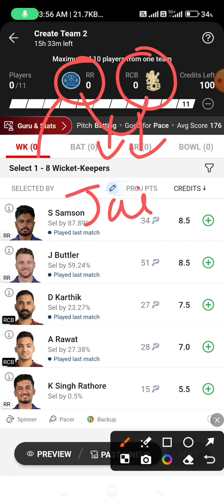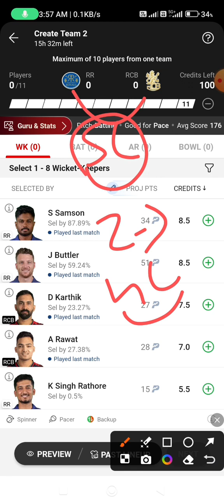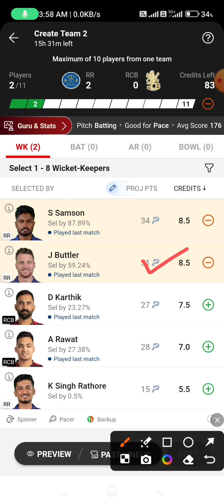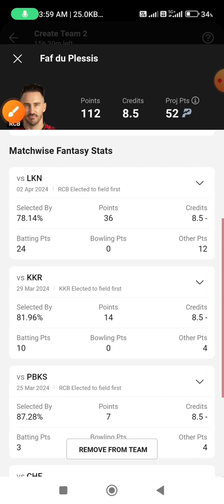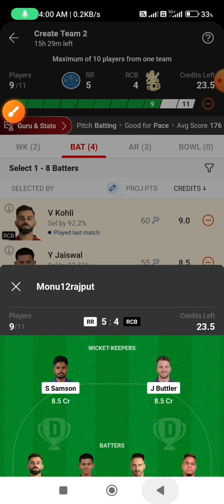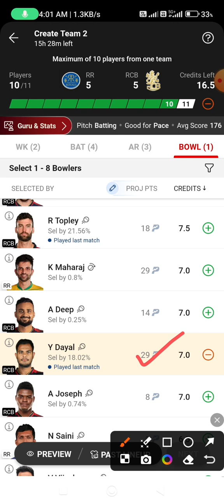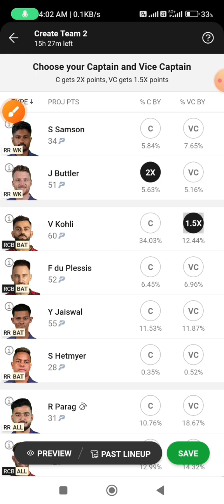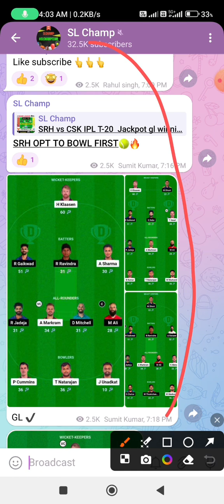RR vs RCB Dream11 Prediction | Rajasthan Royals vs Royal Challengers Bengaluru Dream11 Team Today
2. The Prediction shown in the videos are my thoughts and thinking based on my experience and you are not force to adapt the same and you are free to predict your own

Video including 👇🔥🤩❤️💯🏆.

RR vs RCB Dream11 Prediction ! Rajasthan Royals vs Royal Challengers Bengaluru Dream11 Team
rr vs blr dream11 team
rr vs rcb d11 team
rr vs rcb pich report today
rcb vs rr dream11 team
rr vs rcb prediction today
rr vs rcb match prediction
anurag dwivedi
rcb vs rr dream11 prediction
rr vs blr dream11 team today
rr vs rcb dream 11 team
fantasy cricket guru
rr vs rcb dream11 today match
addaguru
rr vs blr dream11 team prediction
perfect win
fantasy buzz
rr vs blr dream 11
rr vs blr dream11 today
rr vs rcb dream 11
blr vs rr dream11
rcb vs rr dr cricpoint
rr vs blr dream11
rcb vs rr dream11 team prediction
blr vs rr dream11 prediction
rajasthan vs bangalore dream11 prediction
rr vs rcb playing11
rr vs rcb dream11 tata ipl
cric11forecast
somesh thakre
rajasthan royals vs royal challengers bangalore dream11
rr vs rcb dream11 team of today match bangalore vs rajasthan
rr vs rcb dream11 team of today match prediction
rr vs rcb today
rr vs rcb prediction
rr vs rcb dream11 team today match
rr vs blr dream11 prediction
rr vs rcb live streaming
rr vs rcb playing11 today
rcb vs rr dream11 today prediction
rcb vs rr dream11 today
bangalore vs rajasthan dream11 prediction rajasthan vs bangalore dream11
bangalore vs rajasthan dream11 team bangalore vs rajasthan dream11
rcb vs rr dream11 prediction today match rajasthan vs bangalore dream11 team teams4win
Rajasthan royals vs royal challengers Bangalore dream11 prediction
Rajasthan royals vs royal challengers Bangalore dream11 team
rr vs rcb ipl 2024
rr vs rcb match
rr vs rcb grand league team
rr vs rcb match prediction 2024
rr vs rcb dream11 2024
rr vs rcb dream11 team 2024
rr vs rcb dream11 prediction 2024
rajasthan royals vs royal challengers bangalore
Jaipur stadium pitch report
Jaipur stadium pitch report hindi
rajasthan royals vs royal challengers bengaluru
sawai mansingh stadium pitch report
sawai mansingh stadium pitch report hindi Sawai Mansingh pitch report
Sawai Mansingh stadium pitch report Rajasthan Royals vs Royal Challengers Bengaluru
Sawai Mansingh stadium pitch report hindi RR vs RCB 19th ipl match pitch
RR VS RCB ipl match today pitch report
RR vs RCB IPL 2024 pitch report
19th match Sawai Mansingh pitch report
sawai mansingh stadium jaipur pitch report today
pitch report today match prediction